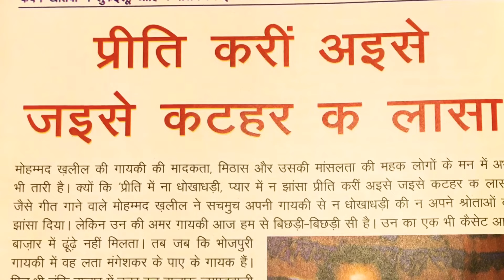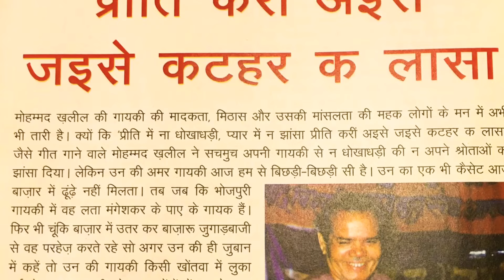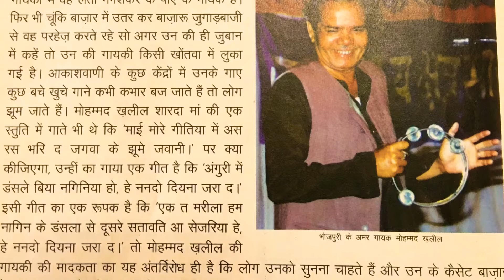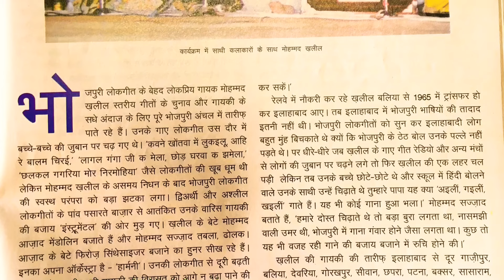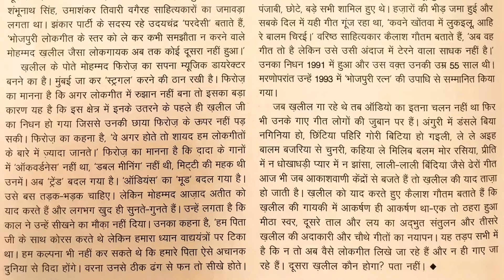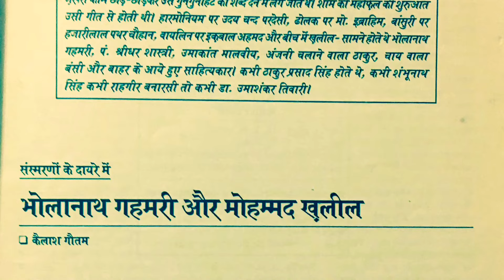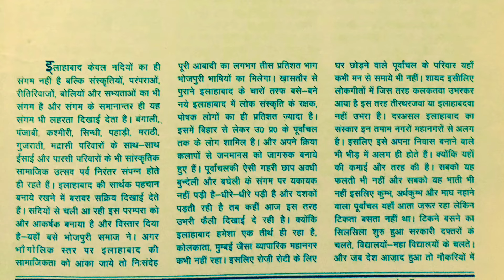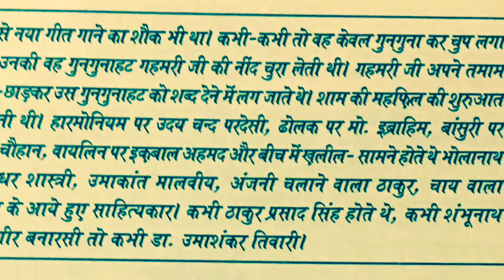MOHAMMAD KHALEEL KI YAADEIN: DOCUMENTARY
Khaleel ke parivar aur unke kuchh abhinn logon ke sakshaatkaar par adhaarit Ye aalekh 2003 mein sahara ki magazine mein prakashit huwa tha jiska audio kuchh khaleel ke durlabh chitron ke sath prastut hai...